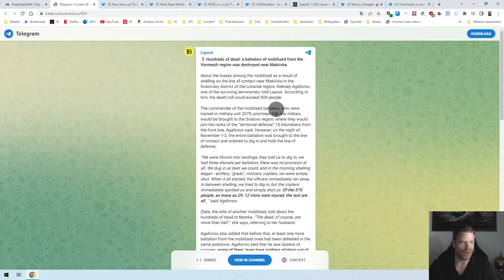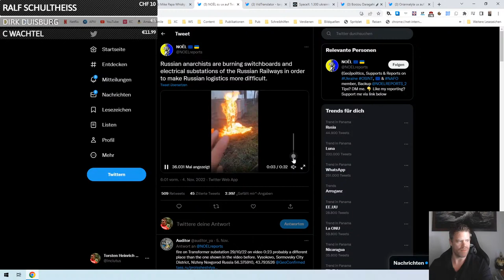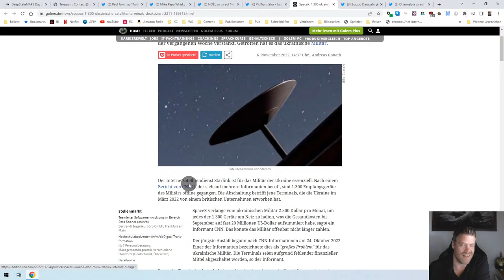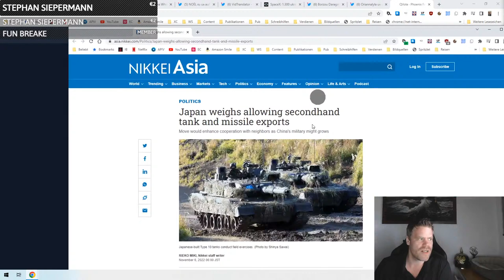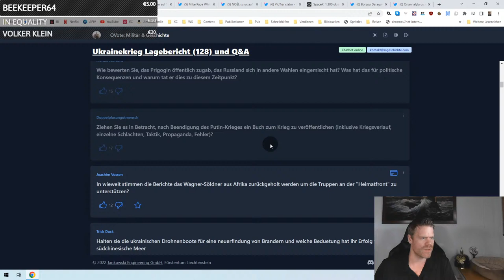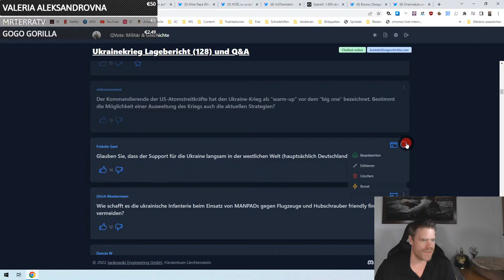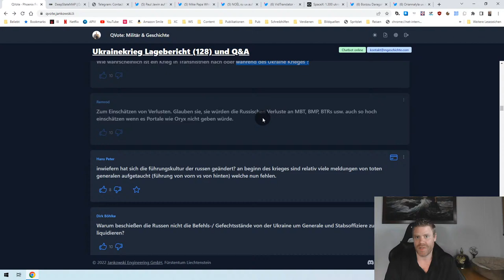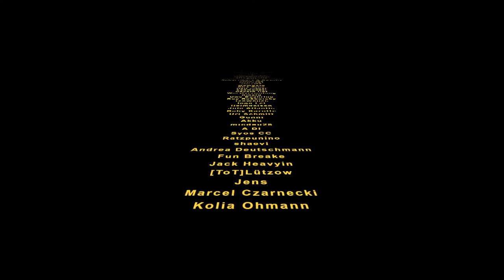Ukrainekrieg Lagebericht (128) und Q&A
Fragen bitte mit frage stellen, dann überträgt der Bot es automatisch Geplante Länge: etwa zwei Stunden.

0:00 Intro
9:55 Teaser
11:08 Infos zu Atomwaffeneinsatz
14:00 Weitere Infos zu Verlusten
19:30 Lagebericht
50:16 Weitere Infos zu Partisanen
52:22 Weitere Infos zur Mobilmachung
59:43 Weitere Infos zur Politik und Unterstützung
1:13:08 Ist es sinnvoll, Panzer als Artillerie einzusetzen, wie UA es mit T-72 macht?
1:17:38 Hat RU 85% ihrer Panzer verloren?
1:22:47 Kaufen Armenien und Kasachstan Waschmaschinen für Chips für RU?
1:24:12 Video über Situation in China?
1:25:17 Greift RU unabgestimmt mit Nachbareinheiten an?
1:27:59 Woher weiß UA, dass RU unterirdisch Sprengladungen anbringt?
1:29:44 Warum kooperiert GB Geheimdienst mit der Öffentlichkeit?
1:32:14 Können Sie die Namensgebung von Regimentern erklären?
1:35:47 Kann sich in Belarus Ähnliches wie in UA abspielen?
1:40:13 Hat sich Flugabwehrfähigkeit von UA in letzten 2 Monaten signifikant verbessert?
1:42:02 Auswirkung der Aussage Prigushins, dass er sich in US-Wahlen einmischt?
1:45:09 Werden Sie ein Buch über Krieg schreiben?
1:48:14 Was hat RU dieser Krieg gekostet?
1:50:24 Werden Wagner-Söldner aus Afrikka in UA gebbracht?
1:51:07 Sind Drohnenboote in UA eine Neuerfindung von Brandern?
1:57:05 Auffällig, dass keine Mig-29, Su-27 und 24 zerstört wurden?
2:00:25 Auswirkungen der Midterms auf Krieg?
2:01:03 Kann der Krieg sich ausweiten, Auswirkungen auf Strategie?
2:04:07 Nimmt Support für UA ab?
2:04:53 Wie unterscheidet Infanterie freundliche von feindlichen Jets?
2:07:22 Könnte UA auf Druck der USA Krieg beenden?
2:11:00 Lage der UA Rüstungsindustrie?
2:14:28 Was passiert, wenn UA Donbass übernimmt?
2:16:00 Warum wird UA von USA zu Verhandlungsbereitschaft gedrängt?
2:18:21 Ist Prigushins Machtzuwachs inszeniert?
2:19:21 Wofür gibt es Unterdrückungsfeuer?
2:22:00 Sinnvoll, Hochhäuser mit Sprengstoff zu präparieren und damit Straßensperren zu erzeugen?
2:24:12 Wird China RU wieder aufrüsten?
2:25:15 Was sind realistische Ziele von RU?
2:26:00 Krieg in Transnistrien wahrscheinlich?
2:26:00 Würden Sie RU Verluste auch ohne Oryx so hoch einschätzen?
2:27:52 Wie hat sich die Führungskultur in RU geändert?
2:30:44 Versucht RU, UA Gefechtsstände anzugreifen?
2:31:21 Wie viel Aufwand bringt ein Lagebericht mit sich?
2:33:55 Gehen UA Kampfpanzer aus?
2:36:38 Wer ist Oryx?
2:37:05 Begeht Putin einen Genozid am eigenen Volk?
2:37:46 Würde eine Nordostarmee Sinn ergeben?
2:40:13 Schlauer, deutsches Geld für ausländische Panzer auszugeben?
2:41:30 Verabschiedung, Danksagung, Ausblick
2:44:00 Outro
2:44:34 Vorstellung von Hjördis (Katze) (Empfehlung der Redaktion)
2:45:18 Outro und Abspann